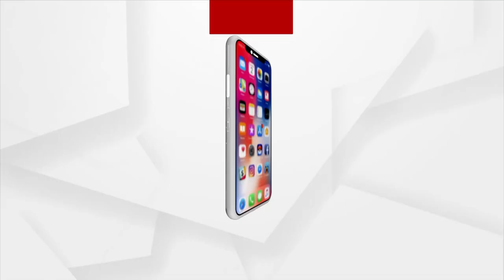ବିଞ୍ଝାରପୁର ପିହୁ ଘଟଣା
ବିଞ୍ଝାରପୁର ପିହୁ ଘଟଣା । ହେଲେ ଏବେ ବି ନ୍ୟାୟ ମିଳିନି ପିହୁର ମା'ଙ୍କୁ । ଶୁଣନ୍ତୁ କଣ କହୁଛନ୍ତି
ପିହୁର ମା